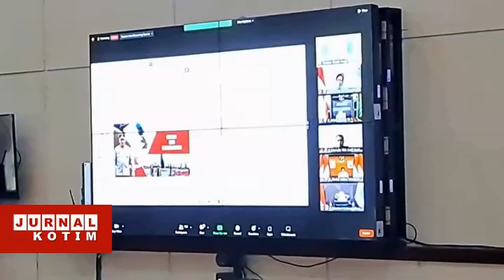Jurnal Kotim - 08 September 2022